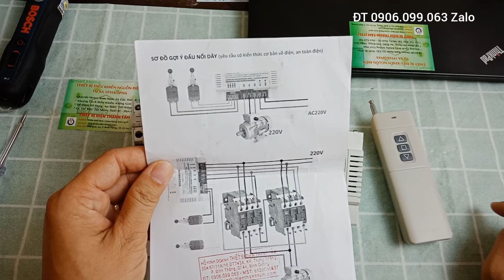Bộ Điều Khiển Đảo Chiều Động Cơ DC01 👉 Cách Ghép Nối Khởi Động Từ, Học Remote.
Thiết bị dùng trong Video:
1) Bộ điều khiển đảo chiều động cơ DC01
2) Khởi động từ 3 pha 22A (coil 220V)

Nhận lắp ráp tủ điện theo yêu cầu. Ship toàn quốc.
- Tủ điều khiển motor từ xa dùng wifi, 3G
- Tủ điều khiển motor từ xa dùng SIM điện thoại
- Tủ điều khiển motor từ xa dùng Remote

CẢM ƠN QUÝ KHÁCH HÀNG LUÔN TIN YÊU ỦNG HỘ
CTY TNHH THIẾT BỊ ĐIỆN THANH TÂM